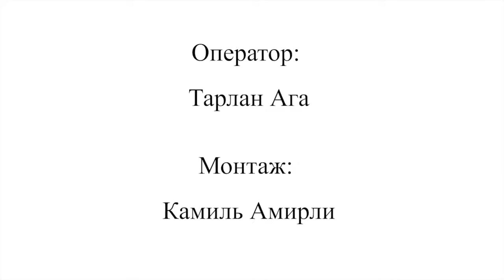Очерки армянской истории. Очерк шестой. Грека армянская борьба в рясах, о первых христиан, Албания,